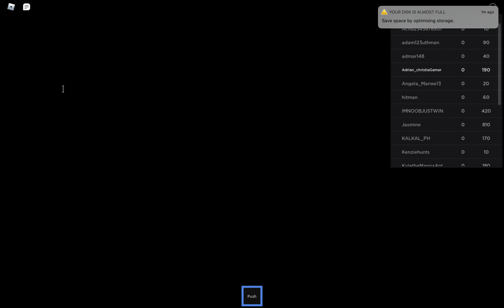Squid game ep 1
this is squid game and it goes all the way to episode 5